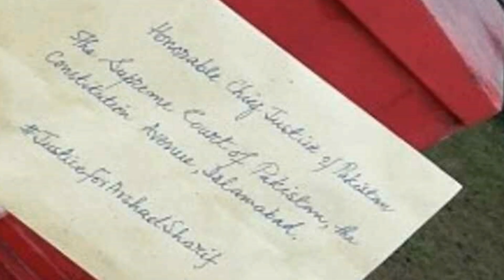Imran khan| Imran Khan's letter to the Chief Justice for the justice of Shaheed Arshad Sharif